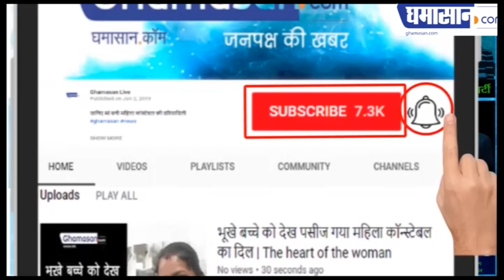Priyanka Chopra Sizzling HOT Photoshoot Viral On Internet | Bollywood Actress HOT Photoshoot